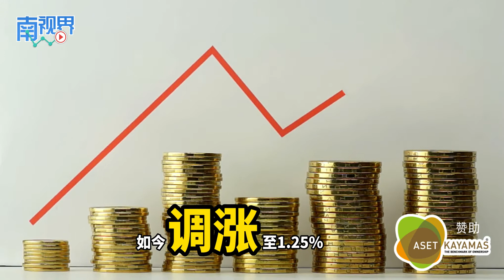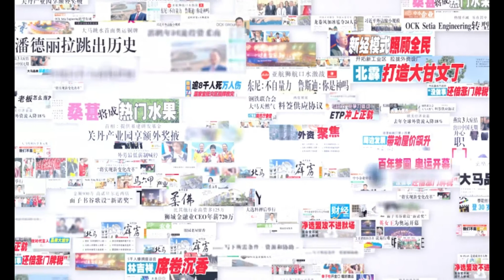【南视界】百物腾涨 连产业交易律师费也涨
时隔6年，大马半岛产业交易的律师费再次调高，于7月15日起生效。这项收费调涨涉及非争议性的产业交易事项，如动产与不动产的买卖、融资和租赁合约。